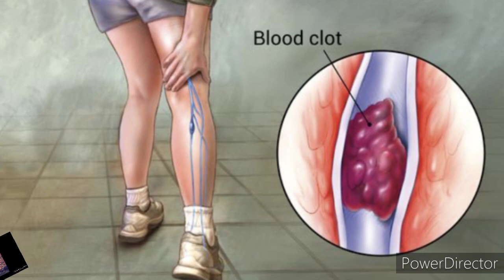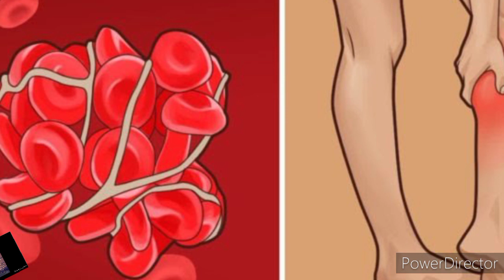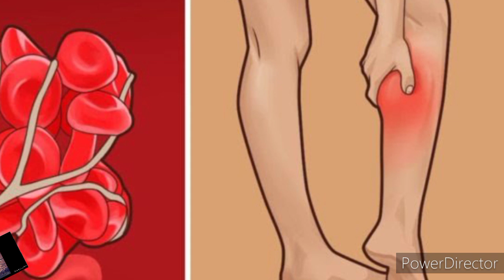NIBA IBI BIJYA BIKUBAHO,IHUTIRE KUJYA KWA MUGANGA UTARAPFA,NI IBIMENYETSO BYO KWIPFUNDIKA KW'AMARASO